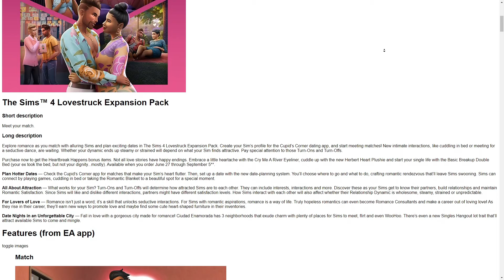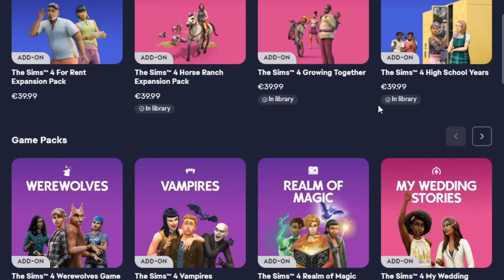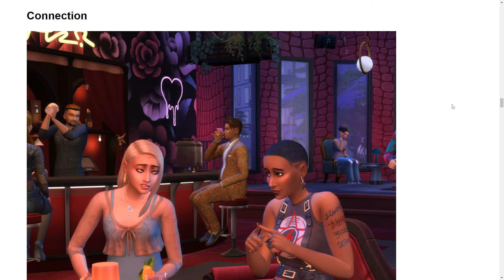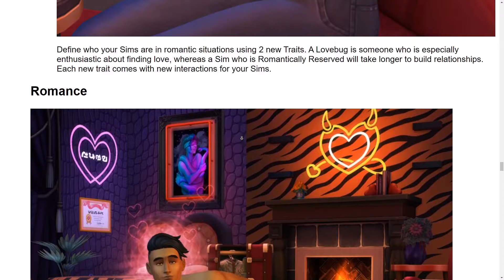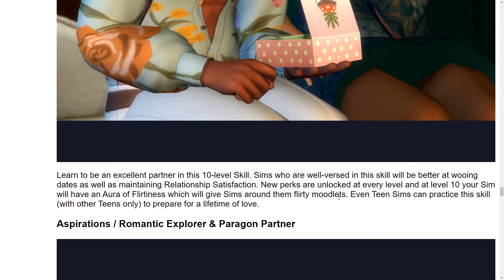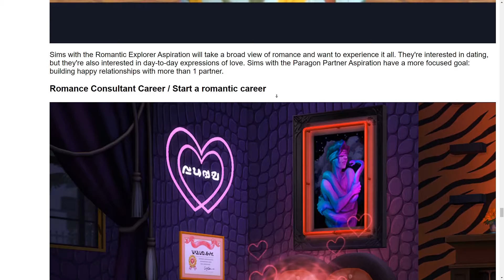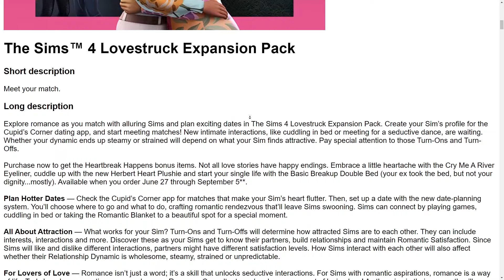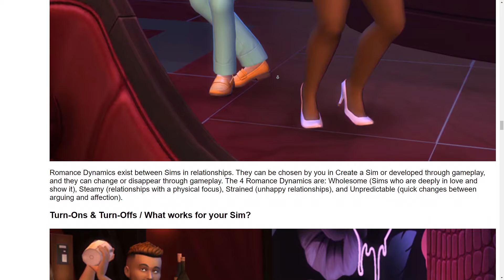🤯 Další MASIVNÍ únik The Sims 4 LOVESTRUCK i s obrázky! 🤩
Prozkoumejte svět romantiky a plánujte vzrušující rande v The Sims 4 Lovestruck Expansion Pack. Vytvořte svým Simíkům profil na seznamce U Amora a začněte poznávat budoucí partnery! Čeká vás mazlení v posteli nebo dostaveníčko se svůdným tancem. Zvláštní pozornost věnujte tomu, co které Simíky bere, a co je naopak nebere.